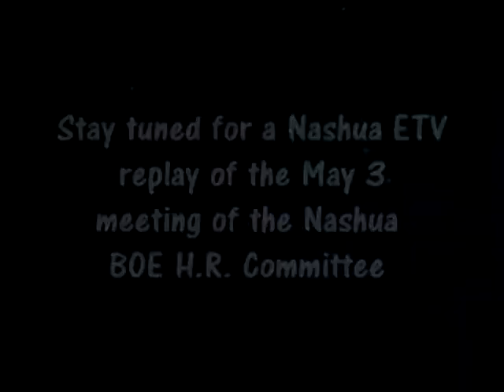10478-1 BOE HR Committee 5/3/17